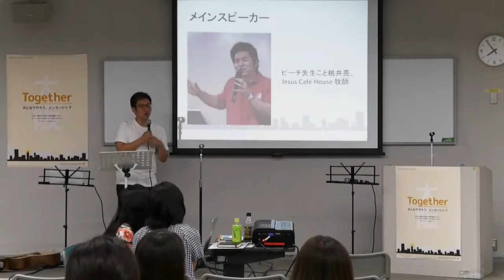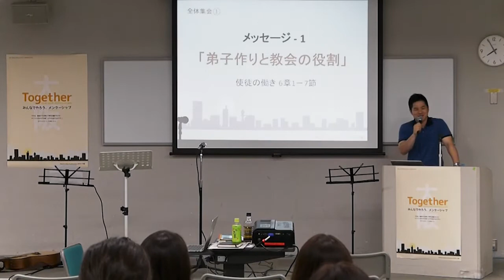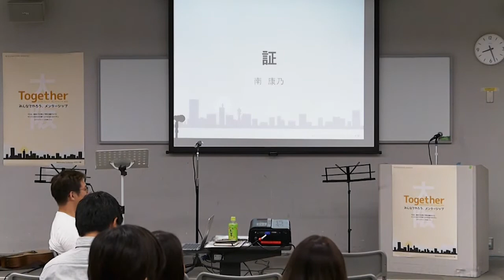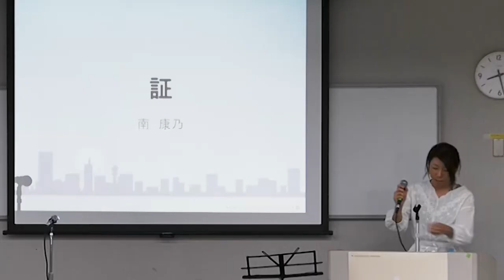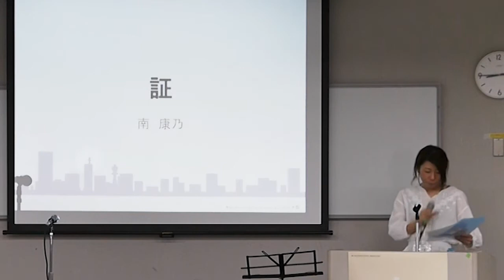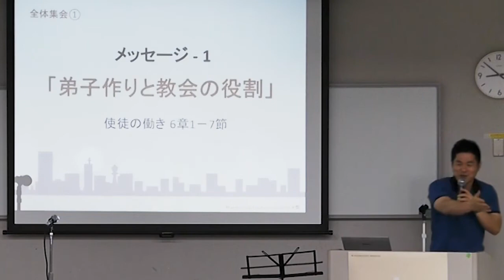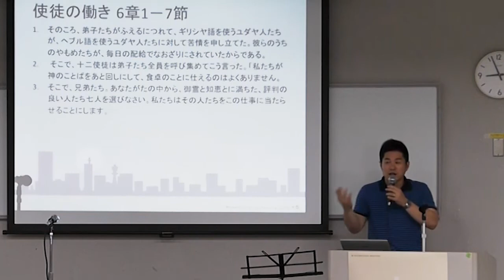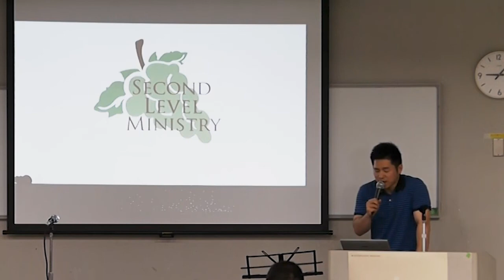2018 Mentorship Conference Message 1: 弟子造りと教会の役割１ Discipleship and the Role of the Church